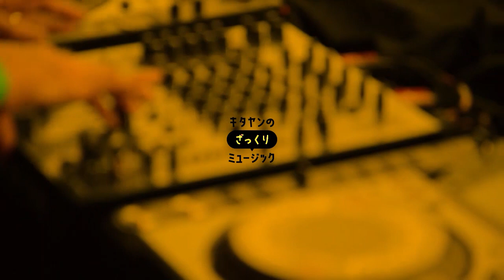2023年にブレイクするかもしれないインディーズバンドを選んでみました。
※正確な情報を発信するよう心がけていますが、間違えた内容を言ってしまうことがあります。申し訳ありません。正確な情報も大事ですが、それ以上に音楽の話題で皆さんと一緒に盛り上がることが出来ればと思いますので、温かい目で見守っていただければ幸いです。

プロフィール
名前：キタヤンカンフージェネレーション
音楽リスナー歴：20年以上
好きな音楽ジャンル：ロキノン、邦ロック、UKロック
愛知県名古屋市で社会人として働きながらDJとしての活動も行なっています。
主にロック、J-POP、アニソンでのDJが多いです。
他県からのオファーも受け付けてます。

どんなチャンネル？
・ベテランのアーティストの凄さの解説
・これから来るかもしれないインディーズバンドの紹介
・新譜のレビュー
・アジカンに関する情報
など皆さんの音楽ライフが楽しくなるような情報を発信するチャンネルです！

楽しんでいただけるよう頑張りますので応援よろしくお願いします！
(編集が分かりづらい、喋りが聞きづらいなど
要望ありましたらコメントにて指摘して頂けると嬉しいです！)